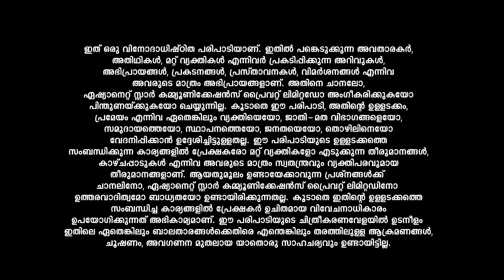LegacyEvents പ്രേം നസീറിനെ അനുകരിക്കാൻ അത് ജയറാം കഴിഞ്ഞേ ഉള്ളൂ മറ്റാരും